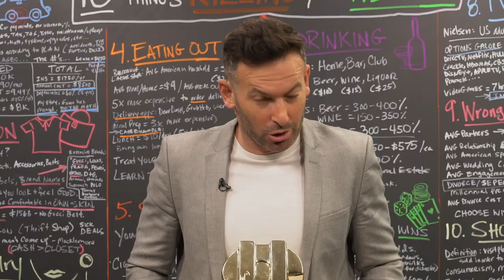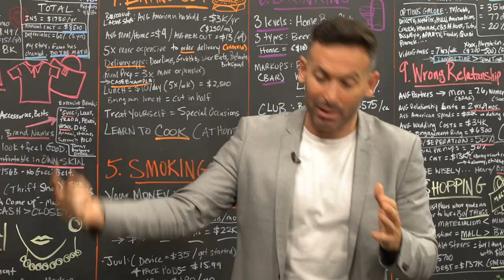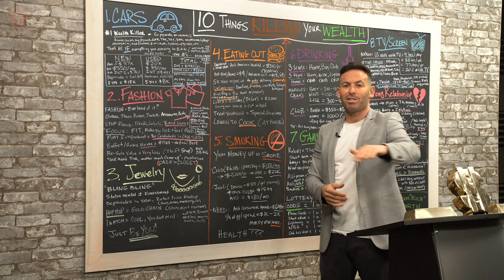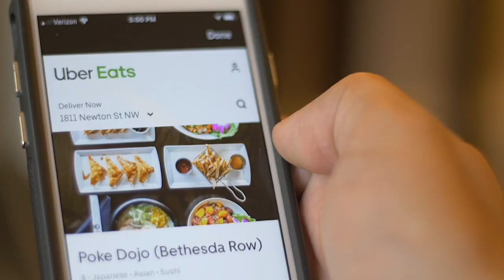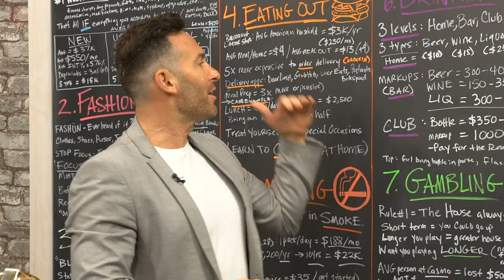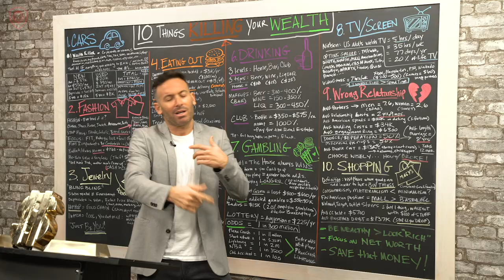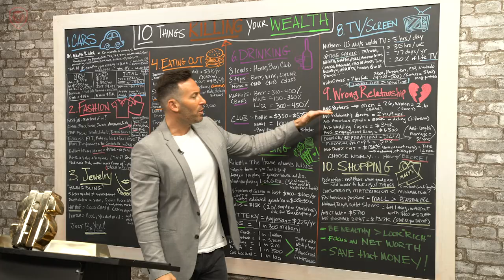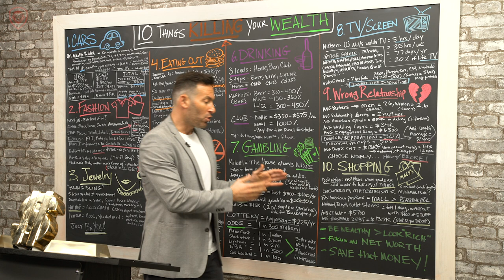10 Things That are Killing Your Wealth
Adam Sosnick breaks down the 10 things that are killing your wealth.

About Adam: Adam "Sos" Sosnick has lived a true rags to riches story. But he wasn’t always an authority on money. In fact he was quite the opposite.

Before hitting it in big in finance in his thirties, he worked every job under the sun in his twenties. He was a radio advertising salesman for Clear Channel, a party promoter, a hotel manager, a substitute teacher, a sports agent, he even did standup comedy. Life had a lot of perks, but was making NO money.

In 2006, eager to start making real money, Sos got an entry level job at a financial firm as a cold caller. After a few years of cutting his teeth and learning the ropes of the world of finance, Sos got promoted to VP of Sales and began to make some good money.  All the while, the financial world around him was crumbling due to the 2008 Great Recession. He saw people go from making millions to losing their jobs overnight. It was at that moment he recognized the SAVETHATMONEY mantra.

Sos started this project to: wake young people up when it comes to money. He incorporates his high profile friends and influential financial connections to show that spending money is not that cool, and it’s all about SaveThatMoney. You save to invest. Invest in appreciating assets, yourself, and helping people around you.

Watch his journey to save young Americans from financial ruin.